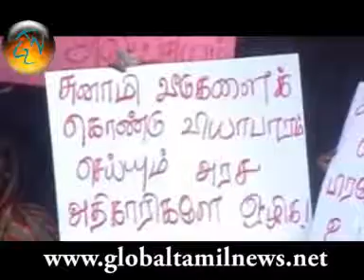PROTEST SUNAMI REFUGEES KALMUNAI.wmv